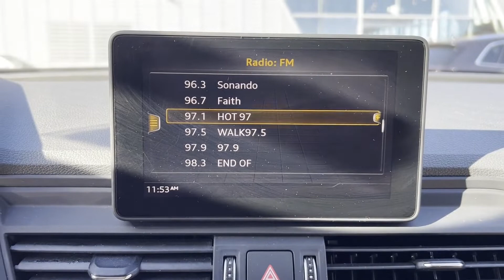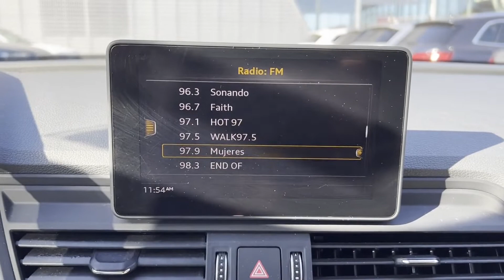Used 2020 Audi Q5 Premium WA1ANAFY4L2051867 Lynbrook, New York, Garden City, Valley Stream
2020 Audi Q5 Premium WA1ANAFY4L2051867 Video

This 2020 Audi Q5 Premium WA1ANAFY4L2051867 is full of phenomenal features such as: